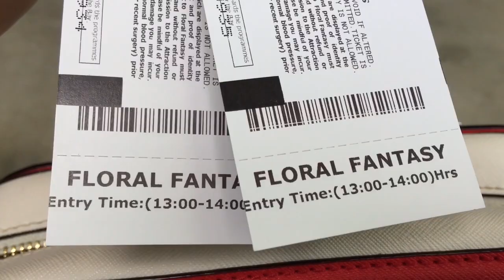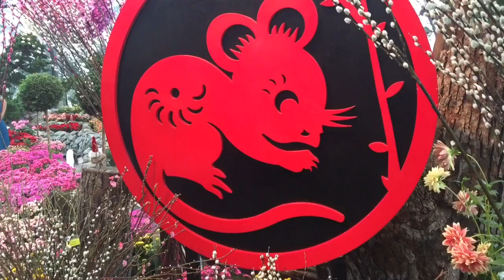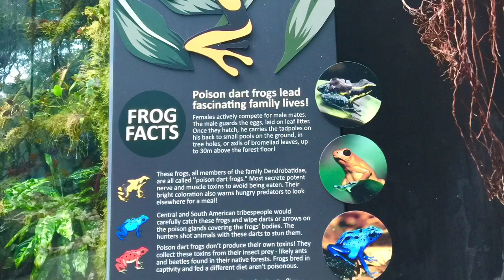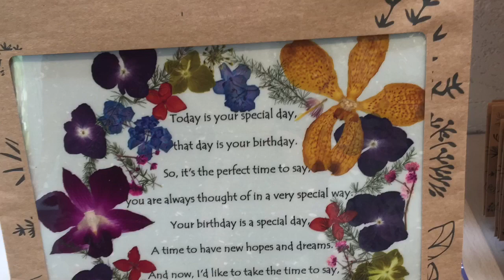FLORAL FANTASY II SINGAPORE 🇸🇬 GARDENS BY THE BAY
The highlights of this Floral Fantasy is the flight of the dragonfly, it’s an exhilarating journey and an awesome 4D ride.

FLORAL FANTASY - GARDENS BY THE BAY

It comprises four diverse garden landscape, each showcasing a different concept the ff:

DANCE:  Colourful tableau of flowering plants suspended from the ceiling, which move           sinuosly in mesmerising fashion at Dance.
WALTZ:  Rain oasis and waterfalls of flowers among the cascading rocks and winding driftwood.
FLOAT:  Where bubbling brook streams through the grassy knolls.
DRIFT:  A cave like space that is ringed with terraced rock formation.